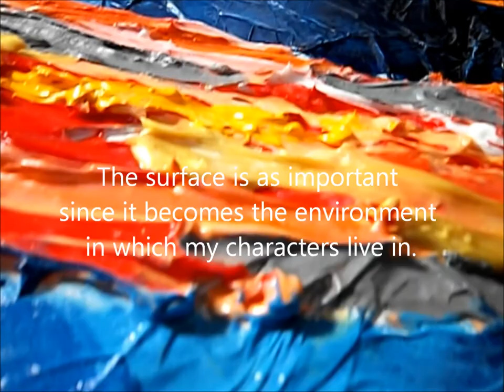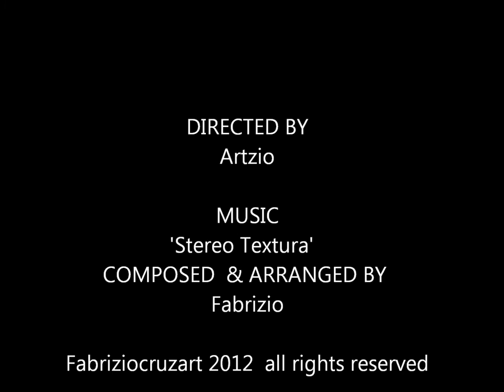Fabrizio Cruz Art 2012.wmv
An insight on artists Fabrizio and his high texture impressionist artwork.